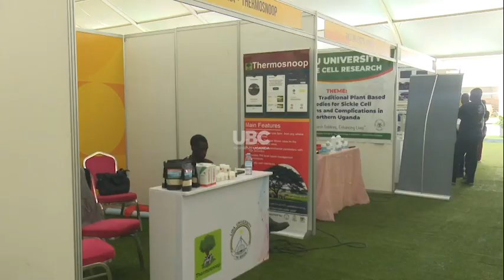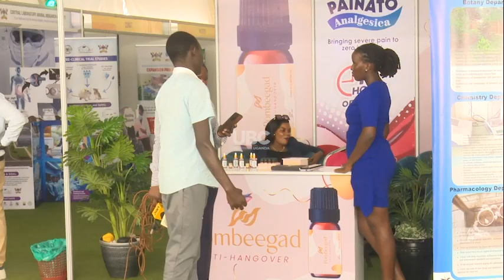Made in Uganda: Science Week Sparks Innovation, Jobs & Market-Ready Solutions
Uganda’s National Science Week 2025, held under the theme "Made in Uganda: Innovation to Market", has brought science closer to the people—demystifying complex ideas and showcasing locally developed solutions that tackle real-world challenges.

This five-day event highlighted the critical role of science, technology, and innovation (STI) in job creation, industrial development, and national self-reliance. From anti-hangover products to cutting-edge energy storage solutions, innovators turned out in large numbers to present projects ready for market and impac